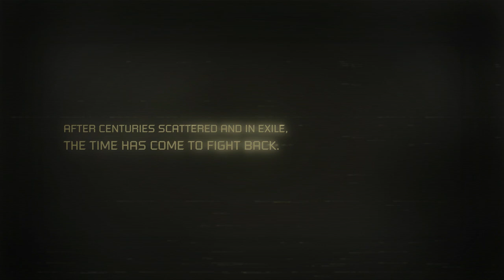Sentinel Demo Trailer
'This is pre-alpha footage and does not represent a final product'

Developed by former Halo Developers, experience the definitive social sandbox shooter as a space viking to save humanity!